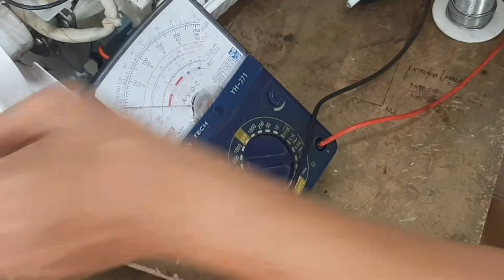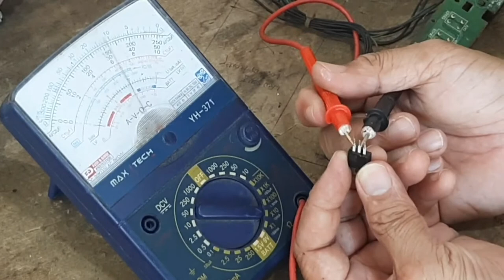How to Repair Tower Fan / Easy Step by Step Tutorial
Tower Fan Repair by Samuel Cajeles

On this video, inayos ko ang tower fan namin. Kaya nitong umikot hanggang 360 degrees. Malakas ang hanging binubuga nito.

Ito ay nasira isang araw pero nagawan ko naman ng paraan, nirepair ko ito.
Enjoy po sa panunood! :)